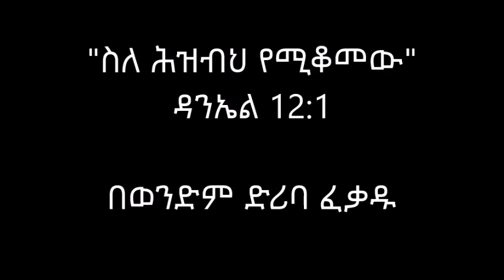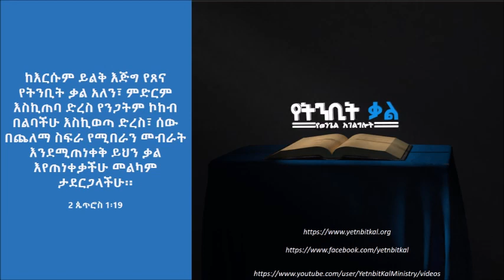"ስለ ሕዝብህ የሚቆመው" - ዳንኤል 12:1 - ወንድም ድሪባ ፈቃዱ